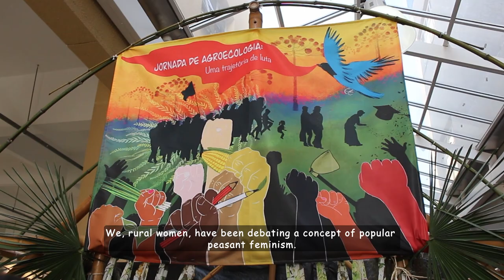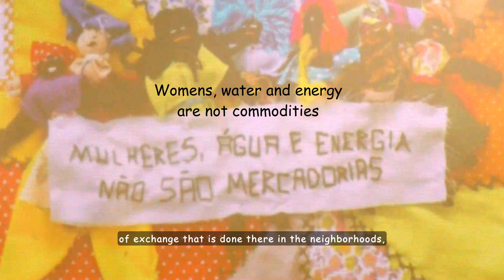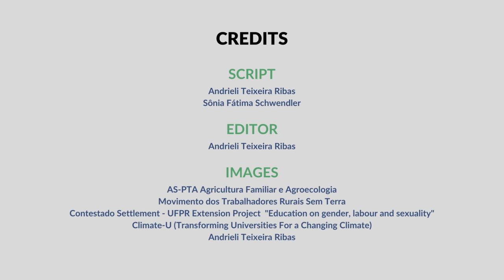Federal University of Paraná presents: Counter hegemonic initiatives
'We want to tell what the Earth is, and we don't want to stop, sit back and listen to what the Earth has to tell us.'
This video explores how UFPR participatory action research centres marginalised voices in Parana state as they relate to climate change, and how universities can learn from these voices.